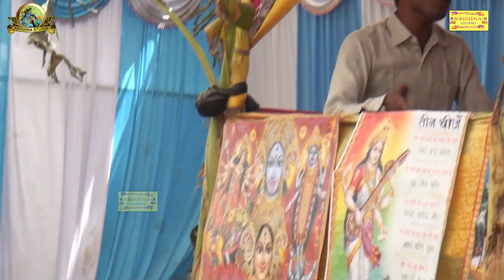देखिए कैसे कथा प्रारम्भ करते है के सी शास्त्री चन्द्रभान बाले नगला बरी में कथा कहते दिन-6